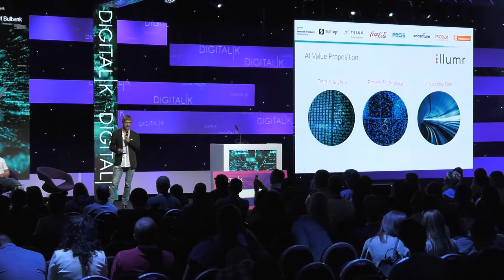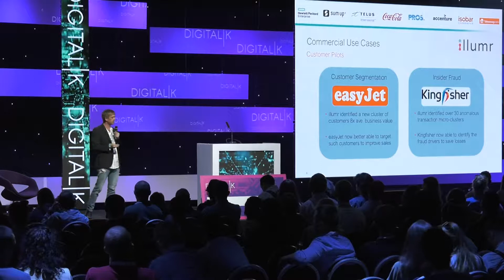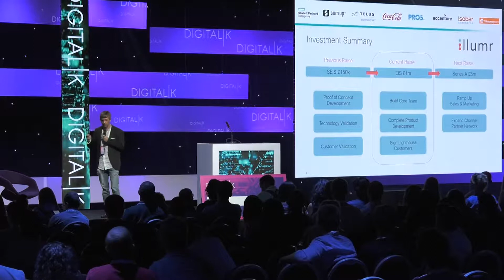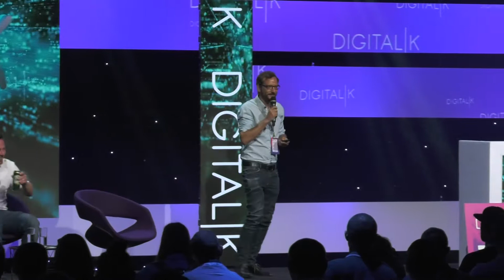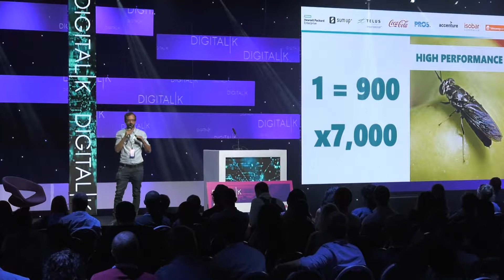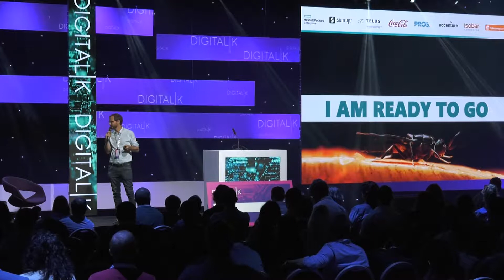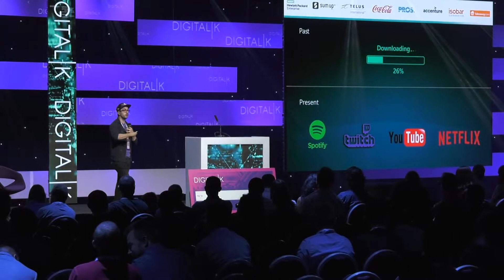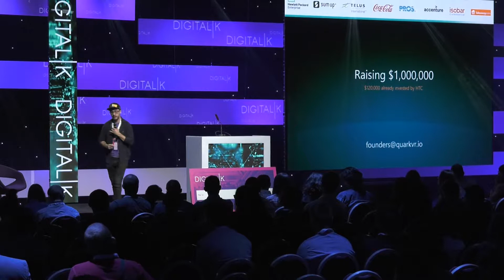Startup Competition Finals | DigitalK 2018